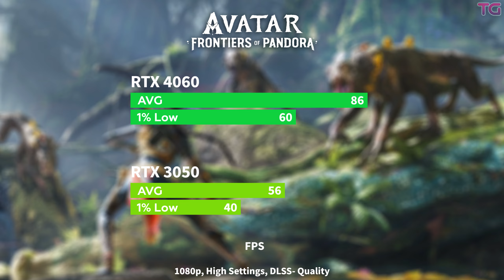RTX 3050 vs RTX 4060 - Test in 10 Games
GeForce RTX 4060 8GB vs GeForce RTX 3050 8GB l 1080p

Ad - 0:00
Games :
Avatar Frontiers of Pandora - 0:06
Starfield - 1:49
Resident Evil 4 - 2:42
The Last of Us Part I - 7:37

System:
Windows 11
G.SKILL Trident Z5 RGB 32GB DDR5 6000MHz CL38